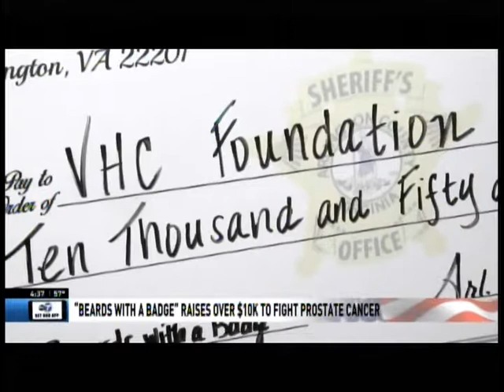Virginia Hospital Center, Arlington, VA